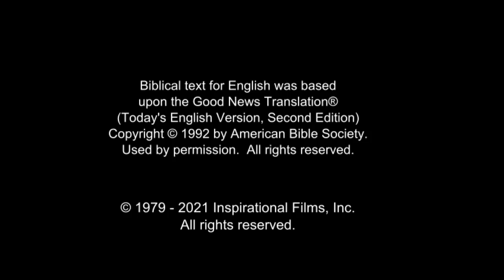(48/61) Yesus Dihadapkan ke Herodes | Film Yesus | Bahasa Tengger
Yesus dibawa menghadap ke Herodes. Herodes melihat-Nya dari atas ke bawah lalu bertanya, "Siapa sebenarnya diriNya?" Yesus tetap diam.

Herodes mengatakan bahwa dia mendengar Yesus dapat melakukan mukjizat. Herodes menuntut agar Yesus melakukan sesuatu untuknya. Tetapi Yesus tetap diam tak bergeming.